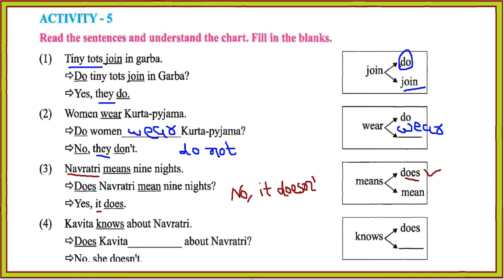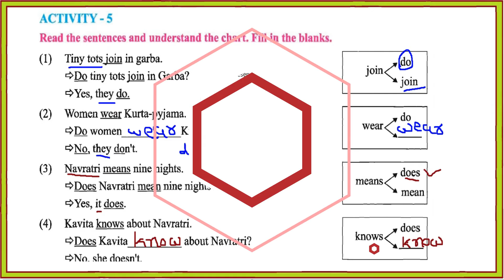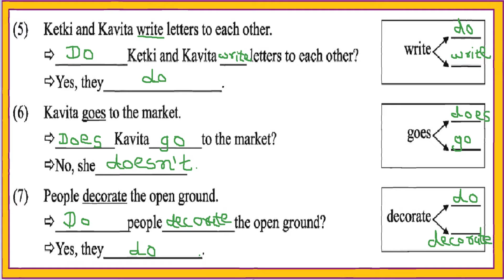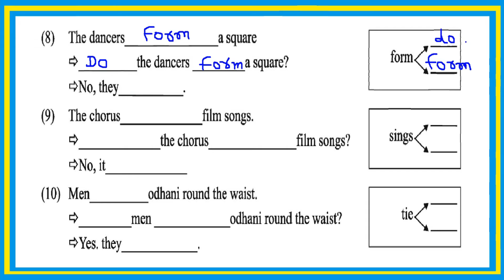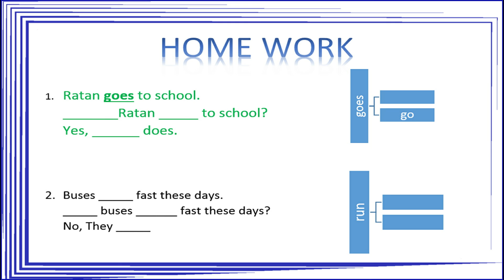7 ENG SEM 2 U4 PART 2